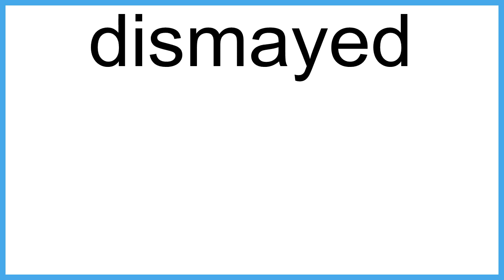dismayed meaning | Vocabulary for Kids | Children's Dictionary | Learn English Vocabulary